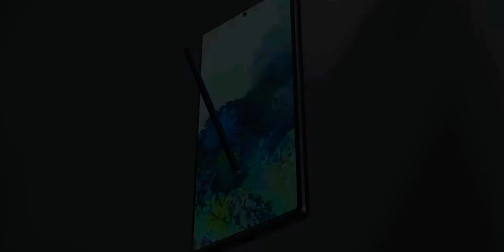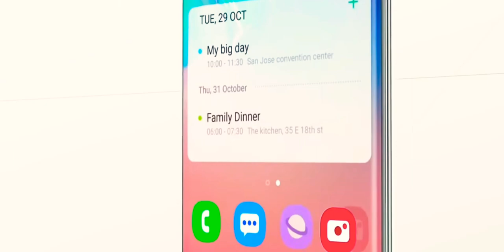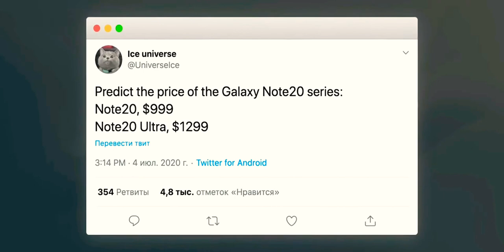Samsung Note 20/note 20 Ultra treyler O'zbek tilida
📱Samsung Galaxy Note 20 va note 20 Ultra treyler obzo'ri olishga arzidigon smartfon boladimi?
🎬videoni ohirgacham korila

⚖Solishtiruv~note 20📍note 20 Ultra
🎮O'yin Malumot
⚡Tezlik Malumot
📽📷Kamera Malumot

❣Layk bosin, 💬Izoh qoldirin VA keyingi videoda qaysi Smartfonni korishi hohlisiz

Telegrammdigi telefon bozor kanalimga obuna bolin  @TelefonBozor_Java_Uz

Instagramm kanalimga obuna bolin @java_7_